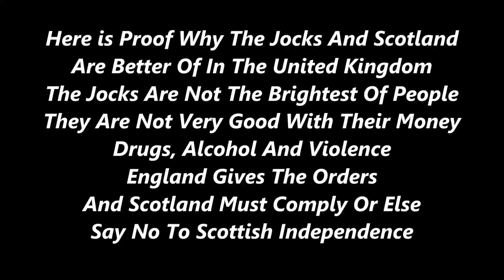Scotland And The Jocks Must Grow Up And Say No To Scottish Independence